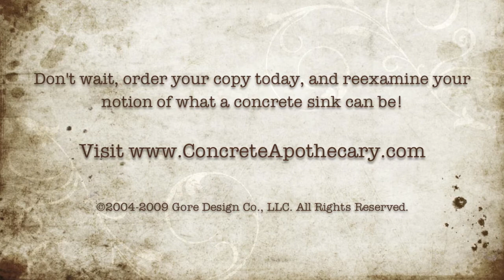Advanced Concrete Sink Fabrication using Stock Sink Molds DVD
Creativity - its why each and every one of us got into this business. Stock sink moulds greatly improve workflow, strengthen sales, and expand your product offerings. Yet, you may have perceived limitations as to what can be done with a stock sink mould - that is, until now!

We created this DVD to make you aware of the infinite variations that can be achieved when using your sink mould as the foundation of your design. The methods revealed enable you to fashion a completely unique sink, time after time, utilizing non-destructive techniques allowing you to return your mould to its original condition.

The sinks we create on this video are remarkable, however, my main intention is to foster an imaginative approach when making use of stock sink moulds. To learn more, or to purchase, please